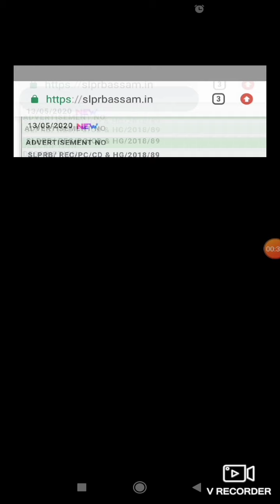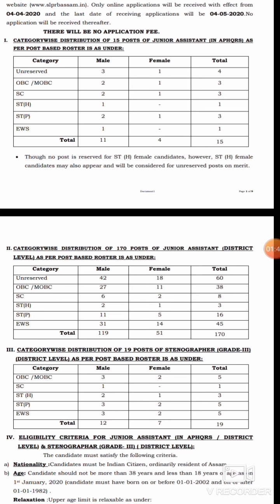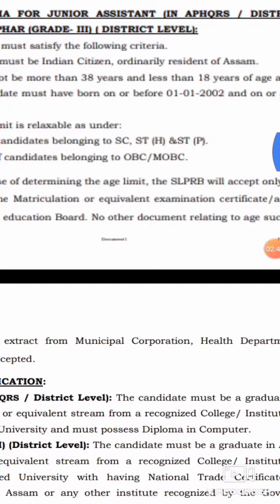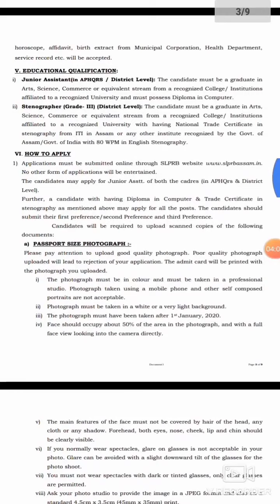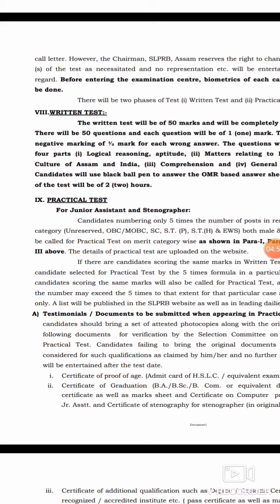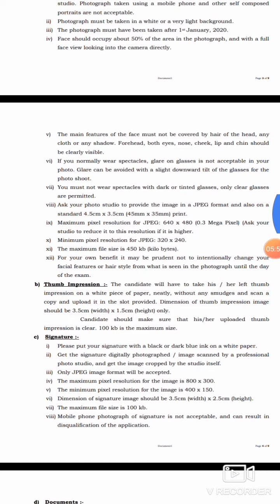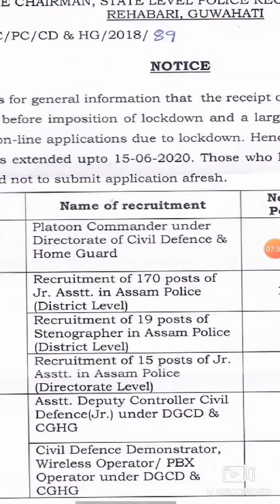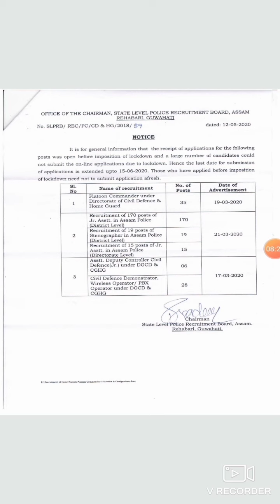Assam Police Recruitment 2020 Good News/Official new update / Assam Police Jr Assistant/Admit card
In this video we discussed latest notification of assam police regarding extension of Apply date for the post of Junior Assistant (HQ and DL), Stenographer, Platoon commmander and demonstrator which publish in official website on 13/05/2020.